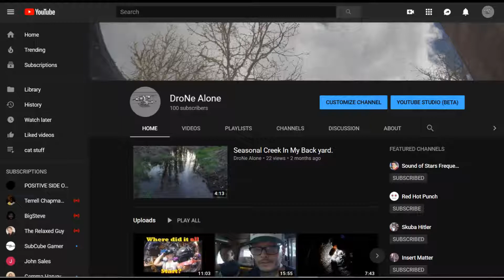# 100 Subscribers #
The  big100...Looks like I need to raise the bar of making my Videos higher quality with lots more quantity ...Neat-o and thanks.There will be a small gap in my vids for a few weeks or so.